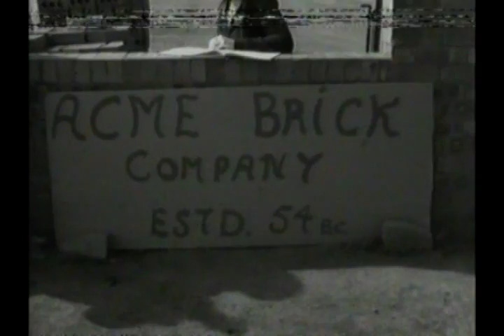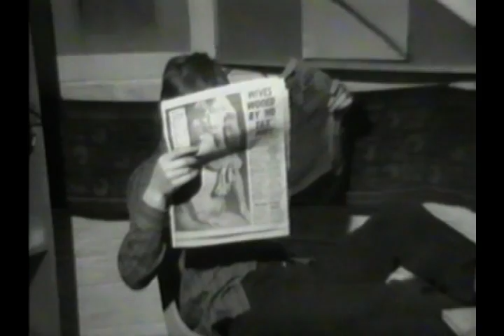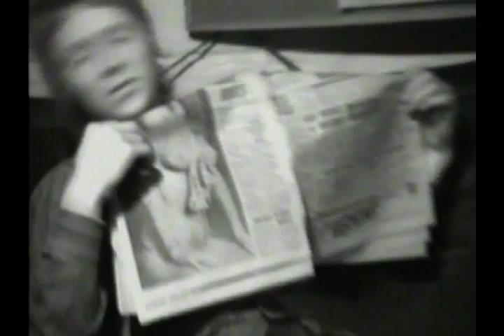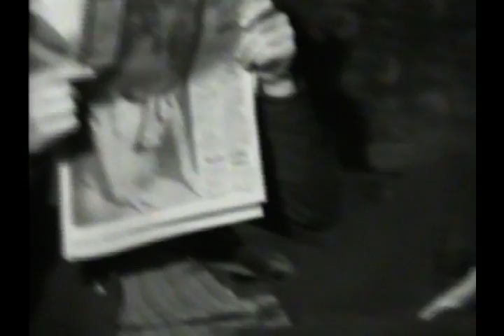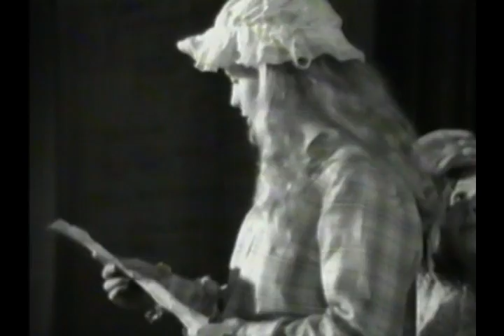1979 - DRAMA TEAM FILM - "BRICKS"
1979 - DRAMA TEAM FILM - "BRICKS"

A drama team film using the Arts Centre and Niddrie Brickworks as a location.

Raw footage of a group of people being filmed working on a construction site.
Footage of a group in fancy dress but the noise of construction is in the background.
Most of the audio is the film crew discussing what to film and the noises of construction activity.
Various shots are filmed several times from different angles for the fiction film as actors run in and out of shot.
Director is heard saying 'action' and 'cut' at various intervals.
Music rehearsal.
Traffic noise.
Cast gathered for a group photo.
More takes of the production.
Shots of rehearsals for a stage performance.  Tracking shot from a car driving from Hay Drive to the Arts Centre.

This film was restored by the Scottish Screen Archive in collaboration with the Craigmillar Archives Trust.

Original footage by Craigmillar Festival Society

With thanks to:
Kay Foubister from the National Libraries of Scotland
Dr Ryan Shand from University of Glasgow
Johnni Stanton and Hilary Morrison from Craigmillar Archives Trust.

Scottish Screen Archive - Craigmillar Archive Trust Collection

A2255/23
[DRAMA TEAM "BRICKS"]
1/2 inch bw
00:33:58
Mon July 30th 1979